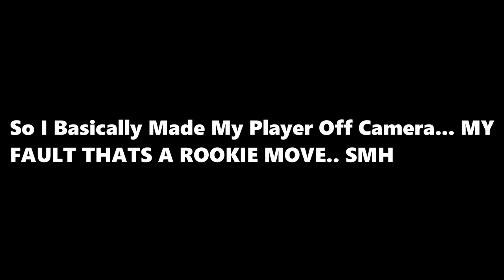Madden 23 FACE OF THE FRANCHISE CB CAREER MODE EP.1! THE REBIRTH OF CAMARI EVANS!